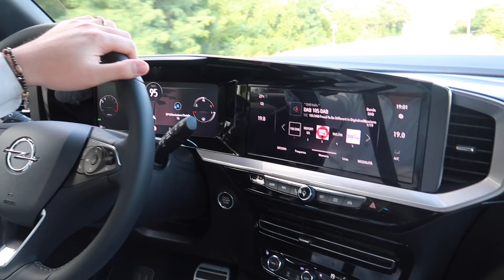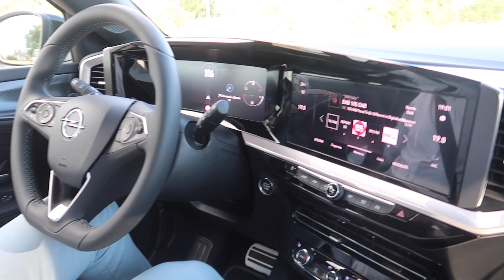LE MILLE EMOZIONI DI MIO MARITO